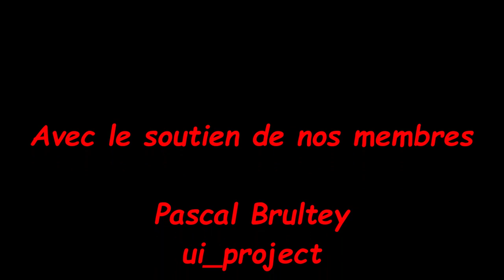Obtenir un vrai Couché Détendu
Dans cette vidéo, nous vous aidons à obtenir un couché de votre chien de façon calme et détendue.
Il est intéressant de travailler l'obéissance classique et la position couchée mais la nuance ici est de se servir de cette posture pour l'apaiser et baisser son niveau d'excitation à l'extérieur voir sa réactivité.
Nous vous détaillons les différentes étapes et positions pour y arriver avec Prada.

N'hésitez pas à visiter le site de notre partenaire pour vos loulous (Jouets, Accessoires, Alimentation...) :